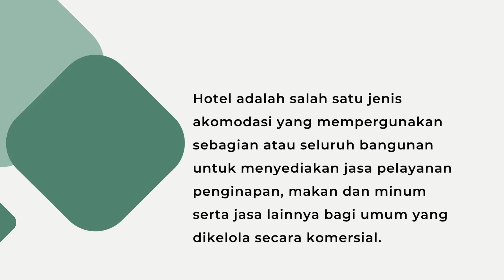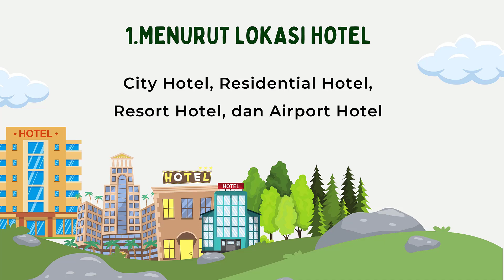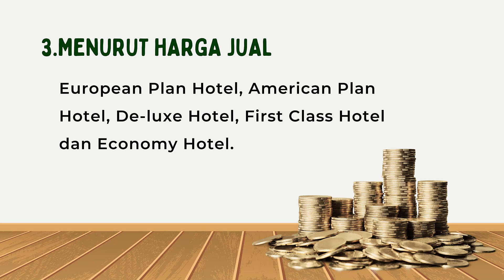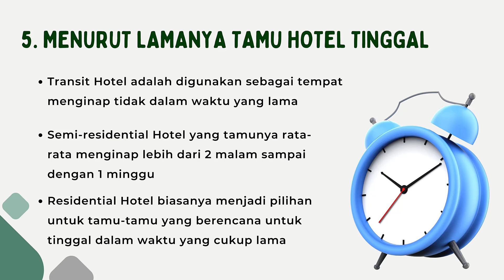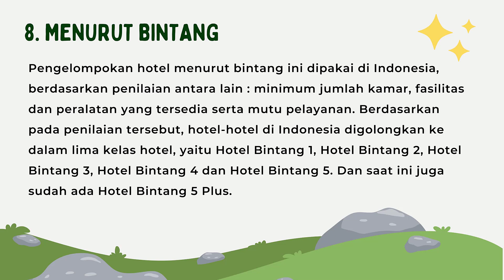JENIS-JENIS HOTEL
Hotel adalah salah satu jenis akomodasi yang mempergunakan sebagian atau seluruh bangunan untuk menyediakan jasa pelayanan penginapan, makan dan minum serta jasa lainnya bagi umum yang dikelola secara komersial.